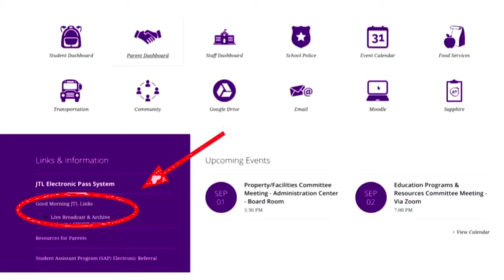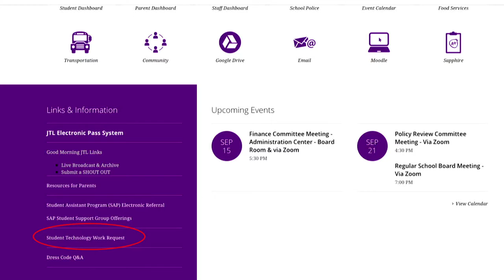September 29, 2020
Today's broadcasters were Erin and Madison.